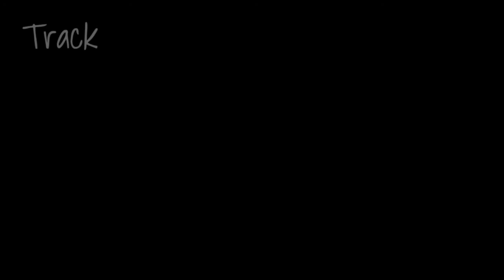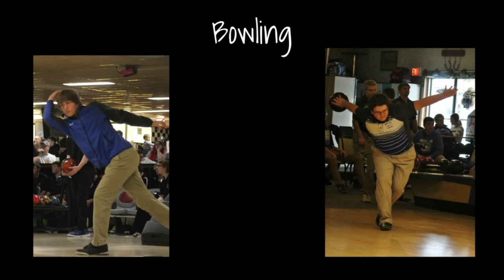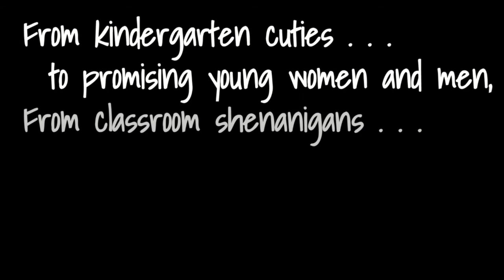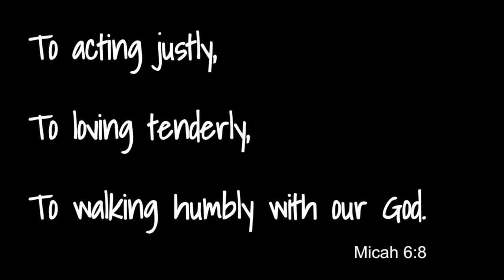Graduation 2020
Thank you to Sidney Tritz for creating the slide show for this year's Graduation Video! Congratulations to the Class of 2020 from Remsen St. Mary's Schools.